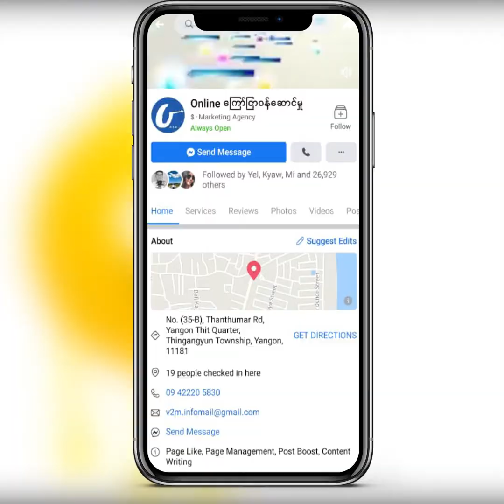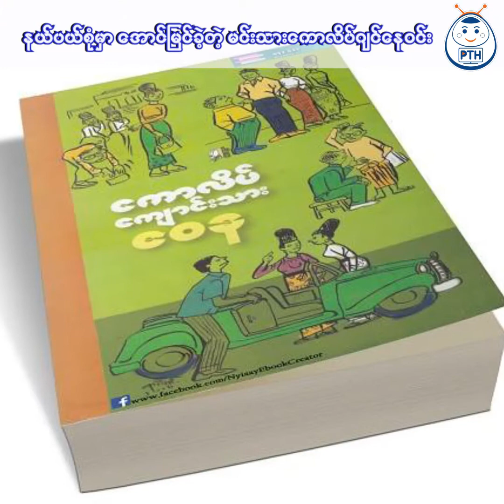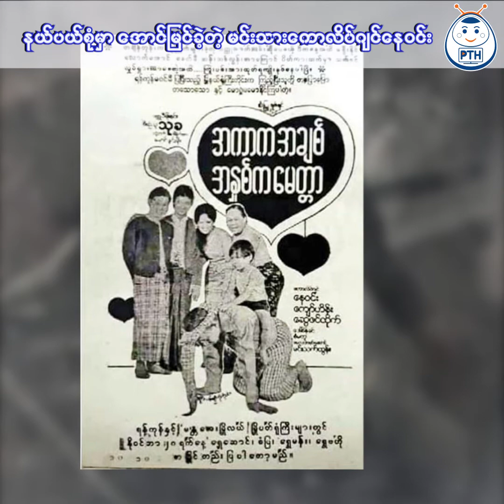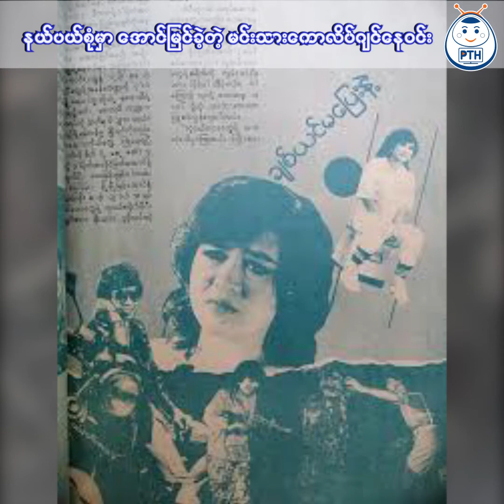Pyit Tine Htaung - နယ်ပယ်စုံမှာ အောင်မြင်ခဲ့တဲ့ မင်းသားကောလိပ်ဂျင်နေဝင်း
နယ်ပယ်စုံမှာ အောင်မြင်ခဲ့တဲ့ မင်းသားကောလိပ်ဂျင်နေဝင်း အကြောင်းတင်ဆက်ပေးချင်ပါတယ်။

ပစ်တိုင်းထောင်